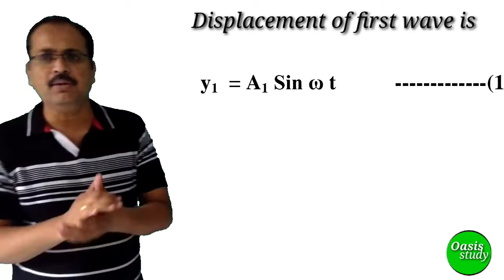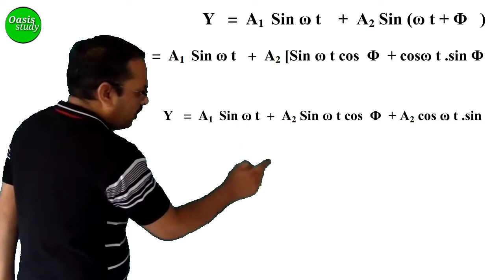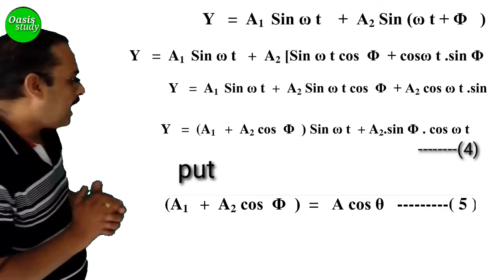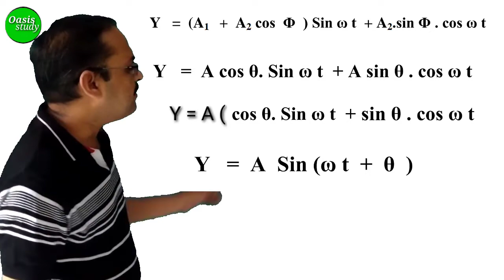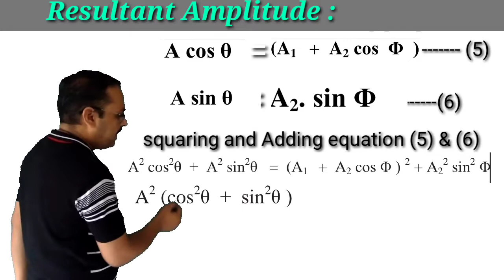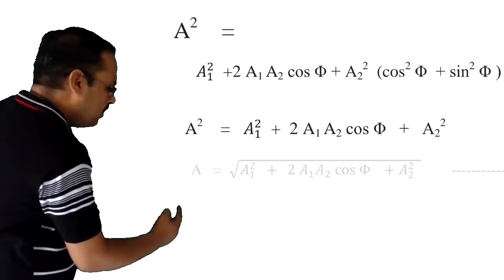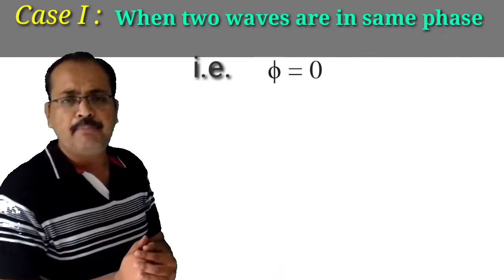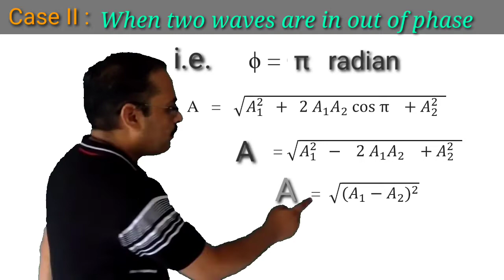Superposition of Waves #06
Amplitude of resultant wave produced due to superposition of two waves, Superposition of waves,Resultant Amplitude, Special Cases, When two waves are in same phase, when two waves are in out of phase

MAHARASHTRA STATE BOARD STUDY MATERIAL
We will provide pdf notes, YouTube link, for 11th ,12th state board notes, JEE, NEET, MHT CET, exam material of all subject